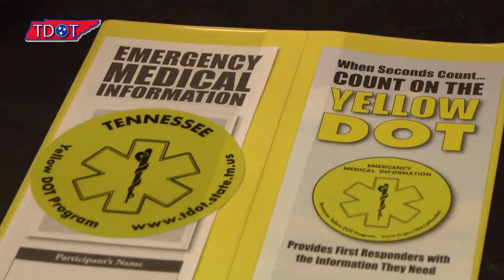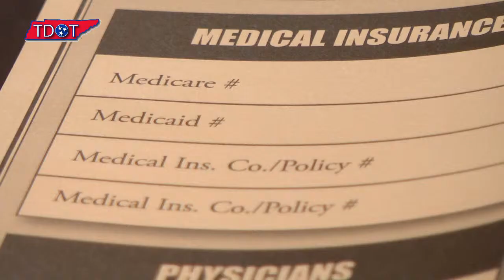YellowDOT Starts In Tennessee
Check out TDOT's newest program to help save lives.  YellowDOT